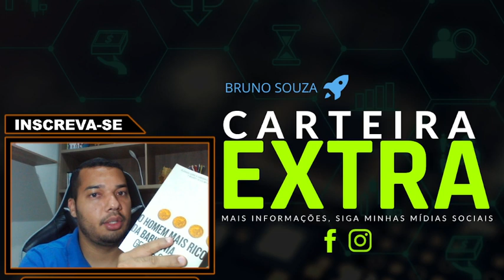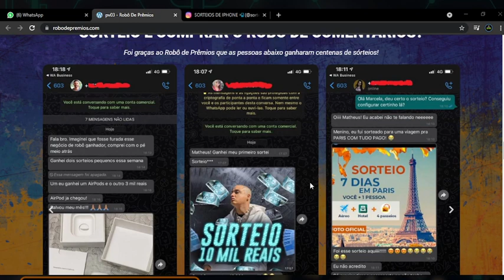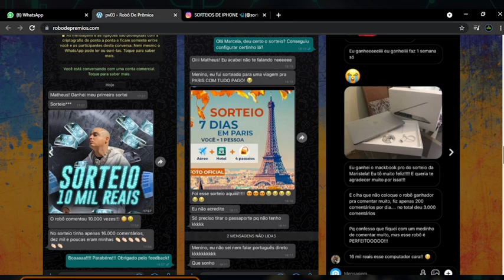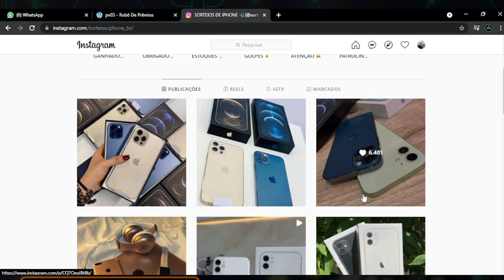Como ganhar sorteio do Instagram - Melhor robô de comentários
Olá pessoal, no vídeo de hoje irei falar sobre o robô de comentários, onde você consegue comentar milhares de vezes seguidas, sem tomar bloqueio e sem parar, o robô faz com que você seja a pessoa a ter mais comentários no sorteio do Instagram, aumentando a sua chance de ganhar em 100%.